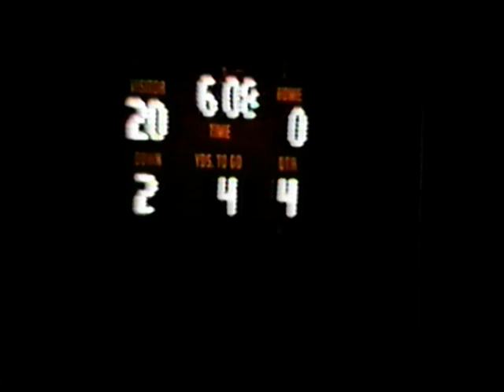10-13-1989 Patrick Henry @ Andrew Jackson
While achieving great success in their first few years as a team in the 1970s, the Andrew Jackson Academy Confederates from Ehrhardt limped through the 1980s, switching to 8-Man in 1990 where they have played ever since. This 1989 matchup between the Patrick Henry Patriots (AA) and Andrew Jackson (A) would be the last of a heated rivalry until 2000, PHA's first year of 8-Man play. In fact, the Patriots' first win in 8-Man would come against AJ, snapping a 26-game losing streak stretching back to 1997.

While Andrew Jackson's defense put up a good fight and limited the Patriots to 20 points, PHA's numbers and level of talent was too much for the Confederates, leaving the final score 20-0 in favor of PHA. Gibson Solomons scored on a 21-yard TD pass from Mikell Harper and scored again soon after on a 37-yard pick-six. Jeff Cook finished the scoring with a 4-yard run late in the game. Not only did the Patriots improve their record to 7-0 but they also completed the clean sweep of their archrivals, going undefeated against the Confederates throughout the decade of the 1980s (8-0).

Patrick Henry went on to play a close home game with Clarendon Hall in Estill to clinch their region while Andrew Jackson won their matchup against Sloan based on a forfeit.

1989 Roster
#5 Charlie Groover (12)
#9 Jeff Hiers (9)
#10 Mikell Harper (11)
#12 Michael Greene (12)
#15 Corrin Green (11)
#20 Todd Simmons (10)
#22 Jeff Cook (10)
#25 Sammy Tuten (10)
#28 Mark Padgett (11)
#31 Brice Pierson (12)
#33 Gibson Solomons (11)
#44 Terry Jarrell (9)
#51 Jacky Rushing (11)
#60 Jonathan Tebeau (11)
#62 Robert Mixon (11)
#66 Troy Long (11)
#70 Trey Harrison (12)
#72 Nick Gohagan (11)
#75 Sean Cook (12)
#77 Bran Gray (12)
#79 Bobby Anderson (10)
#86 Russell Laffitte (12)
#87 Jonathan Harvey (12)
#88 Bryan Bowers (10)

Coaches:
Ed Cone
Mark Altman
Joe Gray Peeples
Cliff Strozier